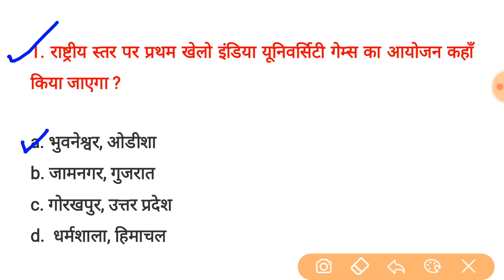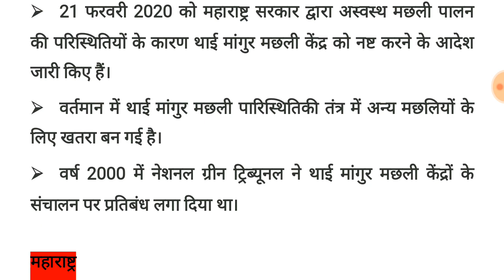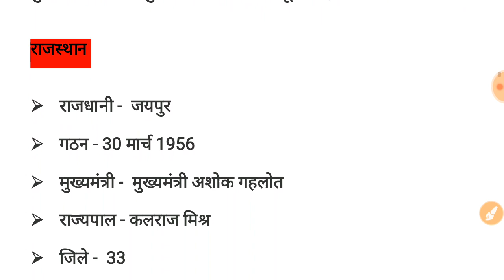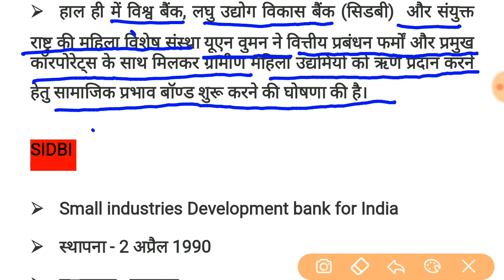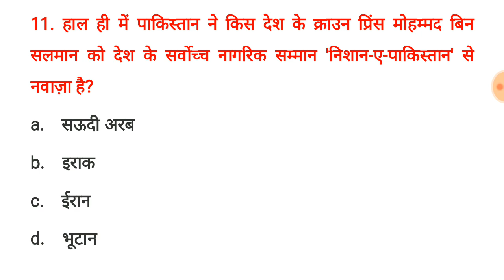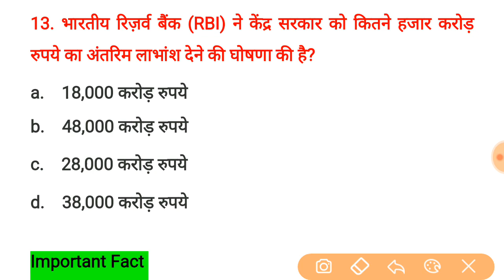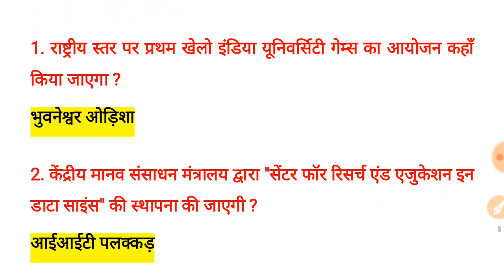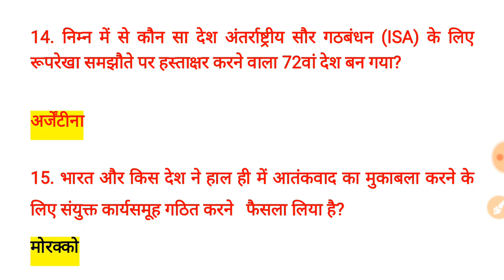23 February 2020 Current Affairs || Daily Current Affairs || Today Current Affairs 2020 in Hindi